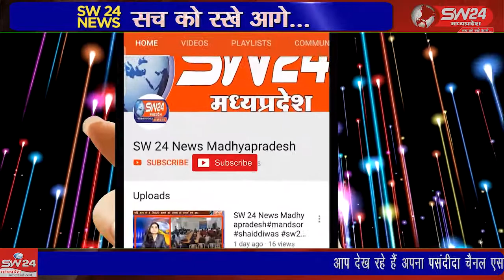श्रीहरि वृद्ध आश्रम मे चल रही तीन दिवसीय भागवत कथा में बताया की भजन ही मानव को भवसागर से पार लगासकता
श्रीहरि वृद्ध आश्रम मे चल रही तीन दिवसीय भागवत कथा में बताया की भजन ही मानव को भवसागर से पार लगा सकता है व्यक्ति को जीवन में भजन जरूर करना चाहिए विदिशा से आशीष सहेले की रिपोर्ट